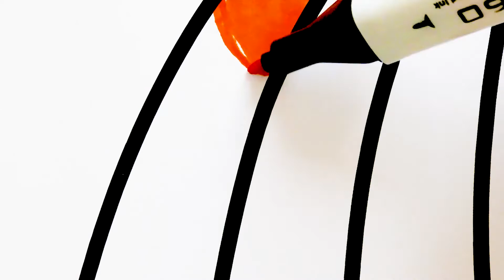Learning Color Funny Video Baby Travel: Coconut, Suitcase, Bag, Plastic Ball, Yacht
Learning Color Funny Video Baby Travel: Coconut, Suitcase, Bag, Plastic Ball, Yacht !! Baby In Summer Time

How to Paint: A Dog Bath Filled With Soap And The Bear Driving A Motorbike So Cool !!